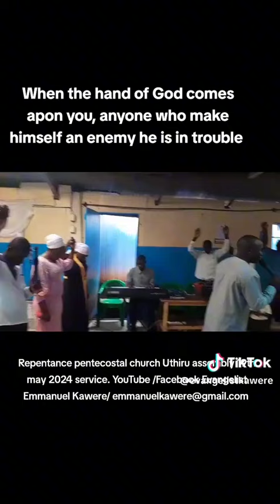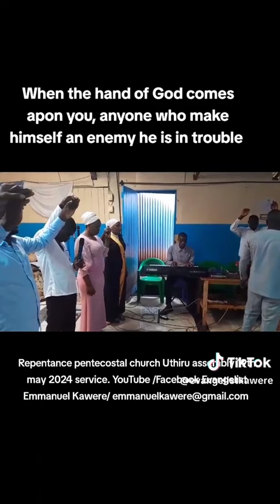Hakuna wa kufanana na Ysu Kabisa